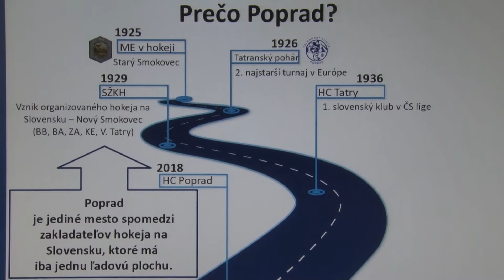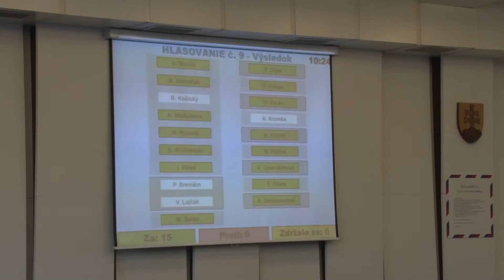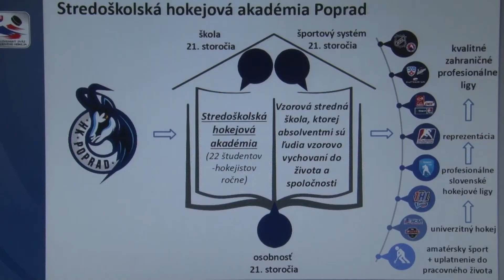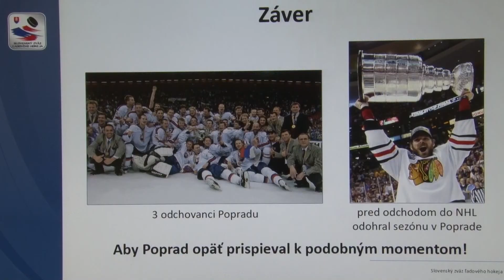Hokejová akadémia s tréningovou plochou